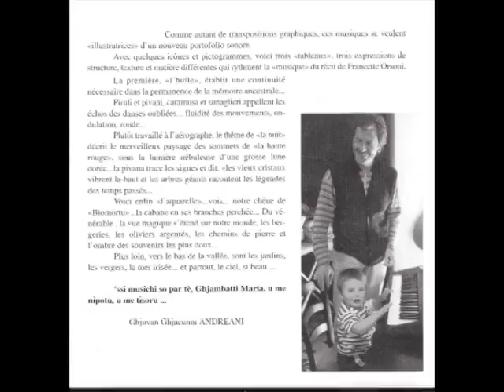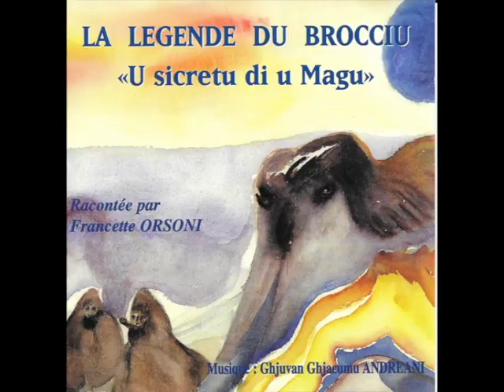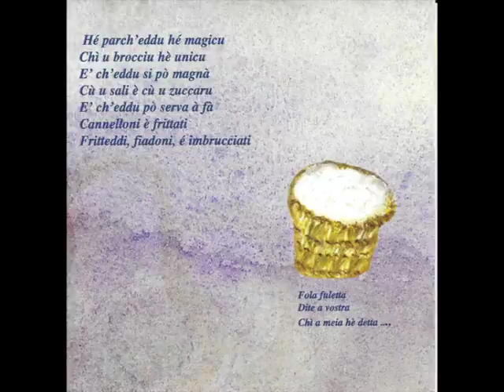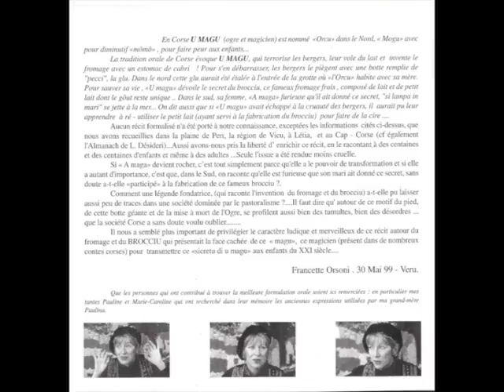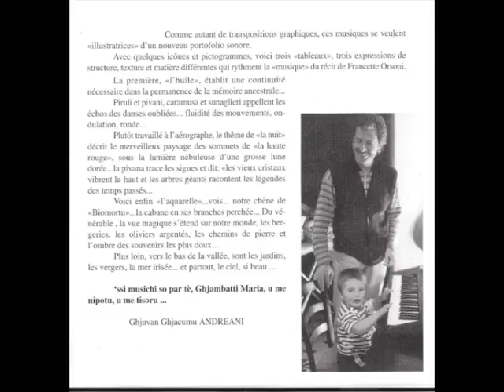Francette Orsoni - La Legende du Brocciu - Récit en corse (1999)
La Legende du Brocciu." U Secretu di u Magu" Raconté par Francette Orsoni. Ref:SUM 03 :Année :1999.Musique : Ghjuvan Ghjacumu Andréani.La tradition orale évoque un ogre,magicien, appelé U Magu, qui a donné aux bergers corse le secret du fameux Brocciu.